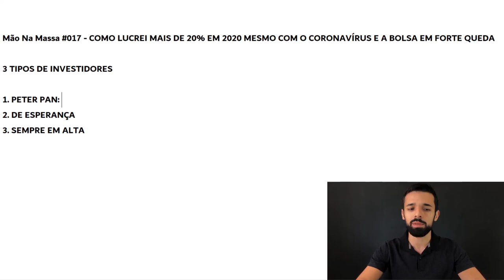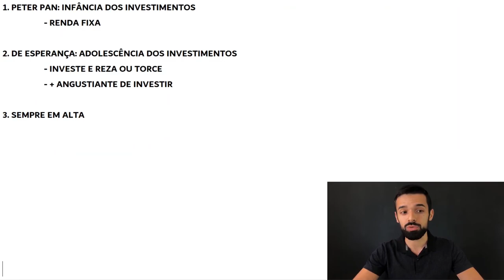95% DOS INVESTIDORES NÃO TÊM RESULTADO PORQUE AGEM ASSIM | Investidor Sempre em Alta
95% dos investidores não têm resultado porque agem assim.